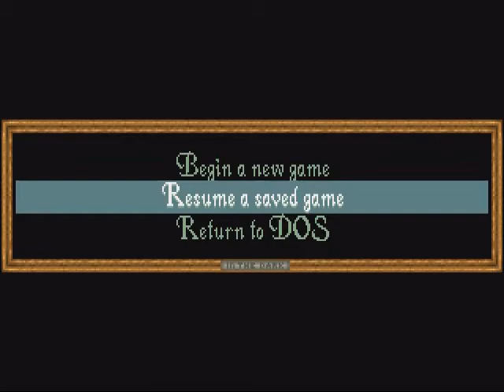Alone in The Dark pt 1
Alone in The Dark Playthrough Part 1:  Magic Punches, Clipping Glitches and The Door Defense